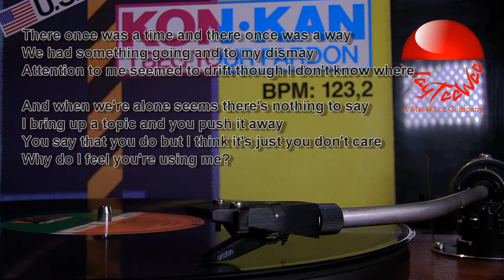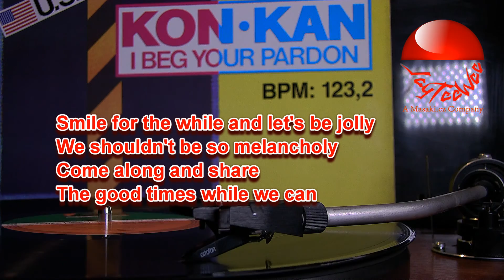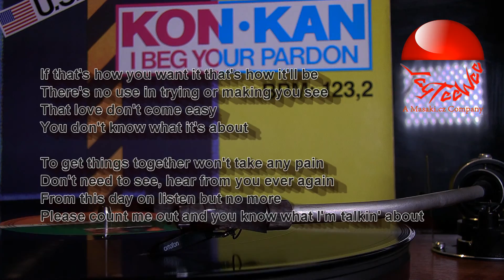Kon Kan - I Beg Your Pardon (maxi version)